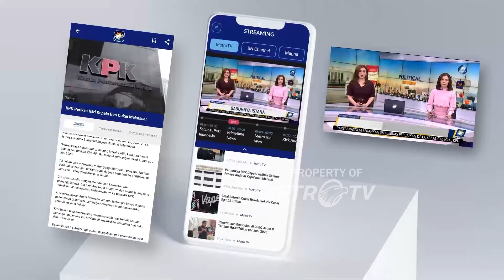Pemimpin Tiongkok Xi Jinping Tiba di Astana Menjelang KTT SCO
MetroTV,
Presiden Tiongkok Xi Jinping tiba di Kazakhstan pada hari Selasa untuk menghadiri pertemuan puncak Organisasi Kerja Sama Shanghai (SCO) pada 3-4 Juli.

SCO didirikan pada tahun 2001 oleh Tiongkok dan Rusia untuk membahas masalah keamanan di Asia Tengah dan kawasan yang lebih luas dengan fokus khusus pada terorisme lintas batas.